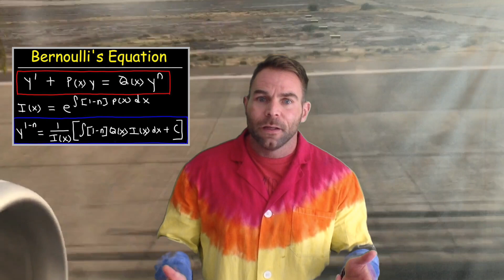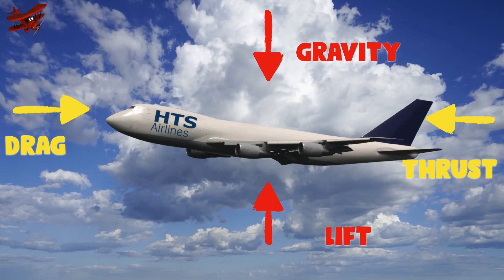Can planes fly to space?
The story of air. It seems like nothing is up there, but it's filled with an invisible highway.

Credits:
Ben Sound Studios
NASA